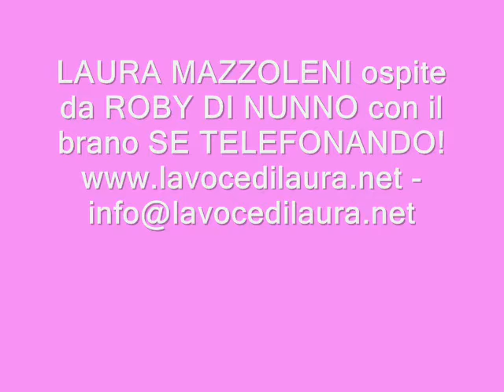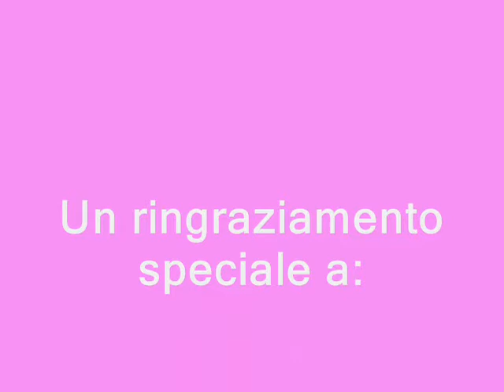LAURA MAZZOLENI SE TELEFONANDO MILANO+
Interpretazione del brano se telefonando della grande MINA da LAURA MAZZOLENI